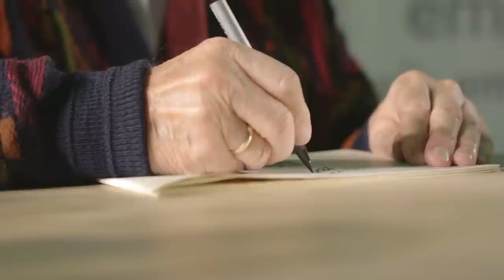Papcio Chmiel na premierze kolekcji "Tytus, Romek i A'Tomek" - Gość Empiku #4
Sam Papcio Chmiel gościł w warszawskim Empik Junior podczas uroczystej premiery nowej kolekcji Empiku „Tytus, Romek i A’tomek”!